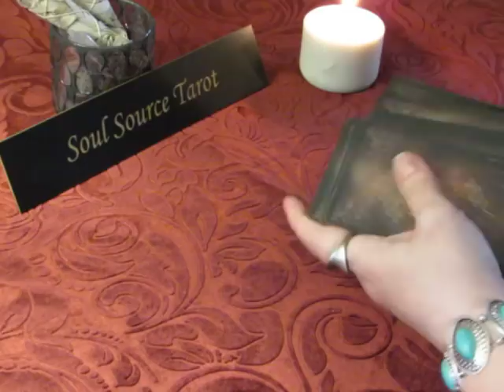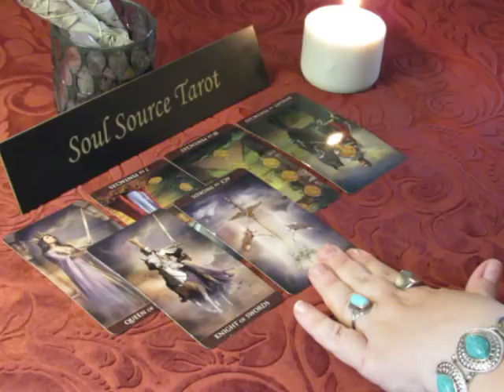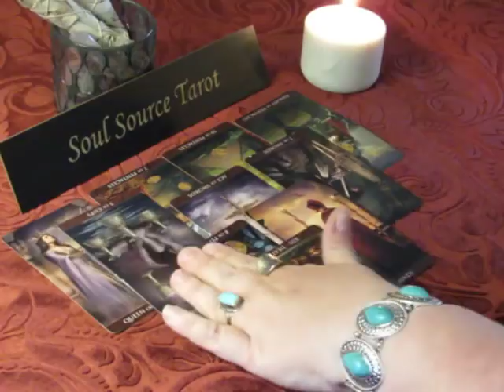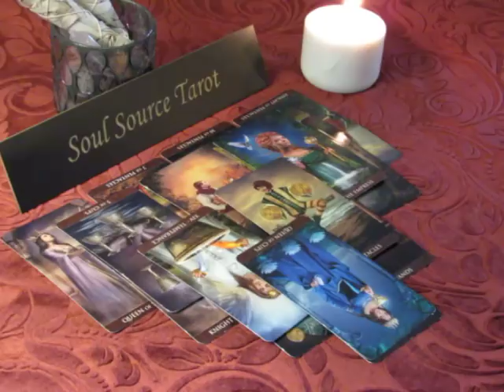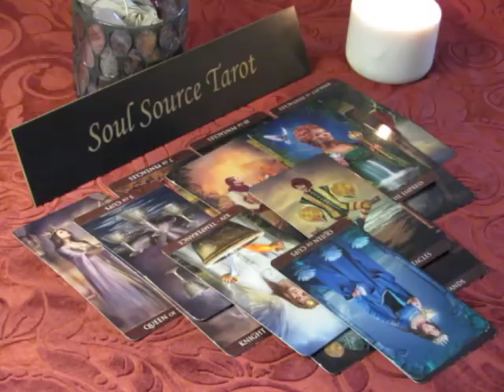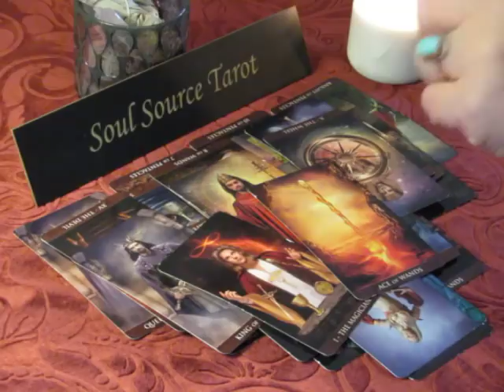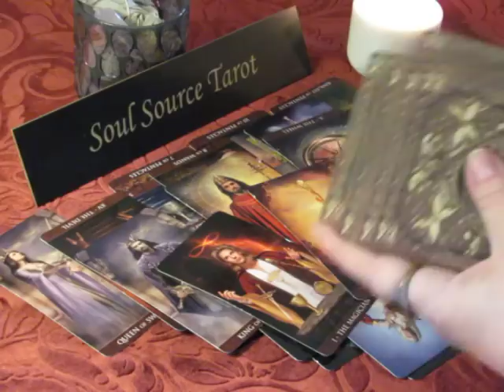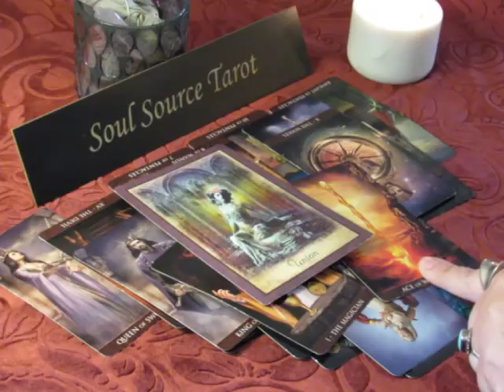~Aquarius~Love~Moving Out of This Situation~1st Week of May 2018, 04/30 to 05/06 Aqua Tarot Reading